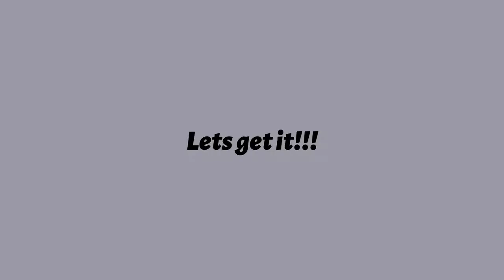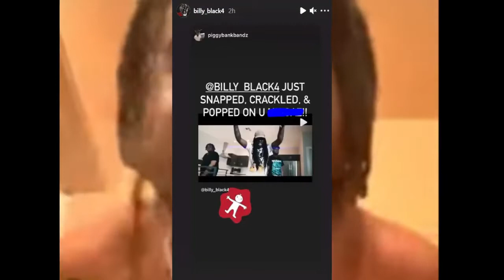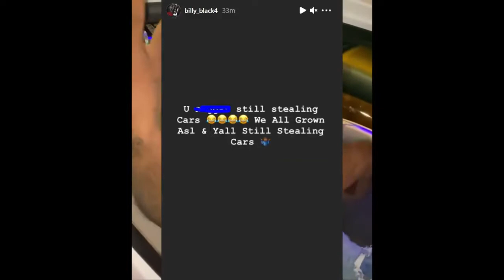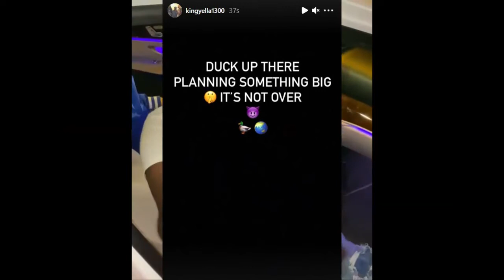Billiy Black & King Yella Respond to Lil Reese Getting Shot!! Lil Reese was Allegedly Stealing a Car